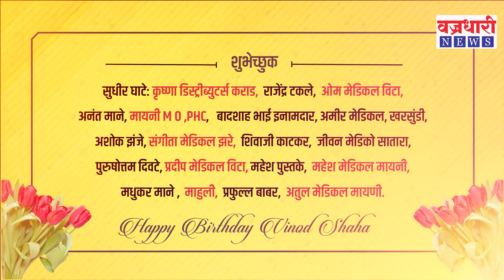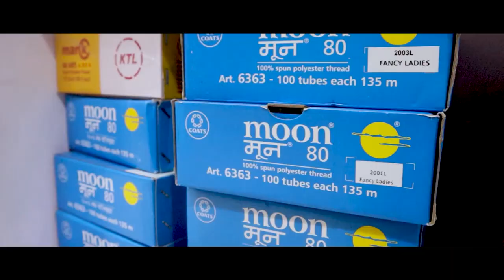दोन साखर सम्राटांच्या झगड्यात इतर उमेदवारांची साखरपेरणी? कोण होणार किंग आणि किंगमेकर ?